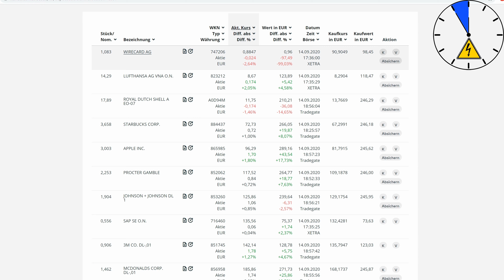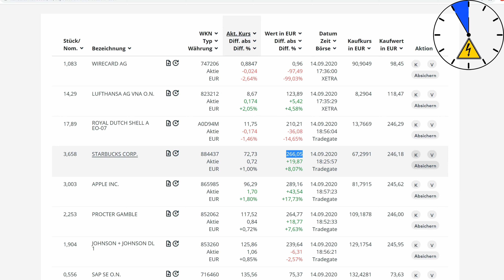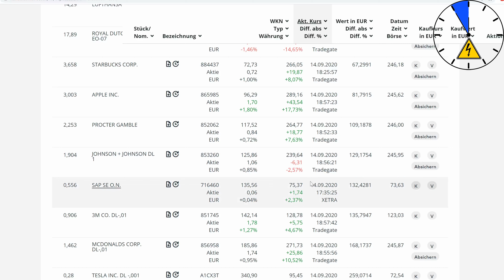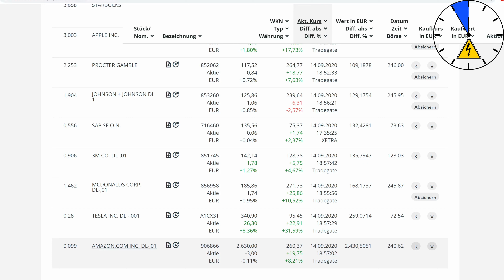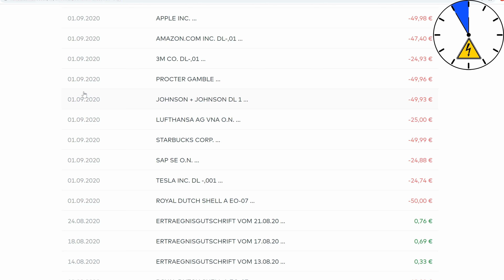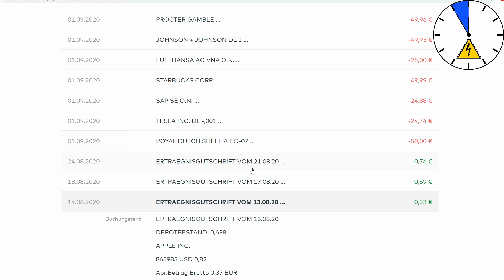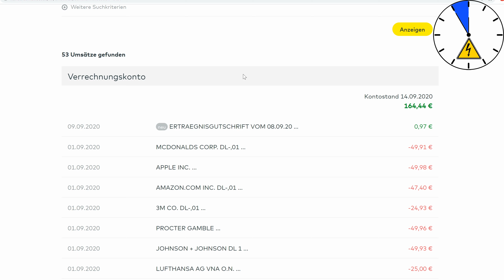September Update Depot - Hat der Einbruch das ganze Depot zerstört?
Heute zum Septemberupdate meines Sparplan für ein E-Auto.